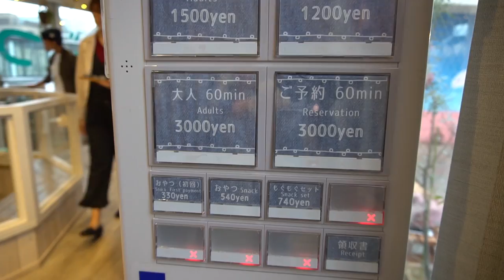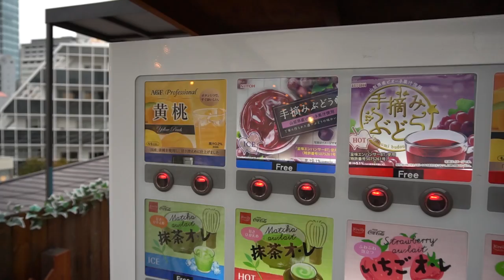Otter Cafe in Tokyo: Harry Zoo | SUPER CUTE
This is Harry Zoo, an extremely cute animal cafe in the heart of the Harajuku district in Tokyo, Japan. They have squirrels, chinchillas and hedgehogs. I specifically came here for their adorable little otters.

(exclusive Tokyo discount offers)

Prices start at 1500 yen, around 13 bucks for 30 minutes, or pay double for 1 hour. Tiny snack buckets start at 330 yen, roughly 3 bucks. Feeding the otters is so cute, they act like winy little babies.

Don't feel bad for those otters in this small cages, otters are stone-cold killers, they even have a tendency to kill and mate with poor baby seals for weeks according to the reports in the video.

Don't forget to grab a free drink, they have a wide variety from coffee to juice in the vending machines.

Visiting the otters at Harry Zoo otter cafe in Harajuku should definitely be on your bucket list when you come to Tokyo.